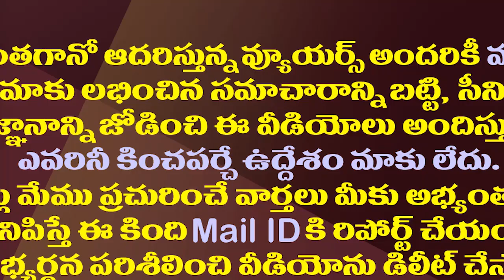అమ్మాయిల్ని అడ్డంపెట్టుకుని బతికే చరిత్ర టీడీపీది| Kodali Nani Controversial Comments On Chandrababu